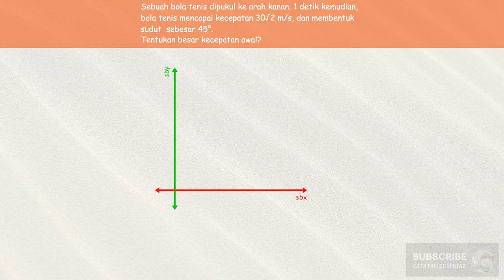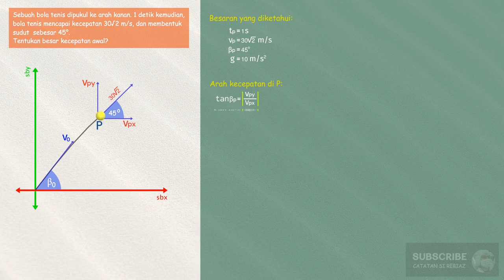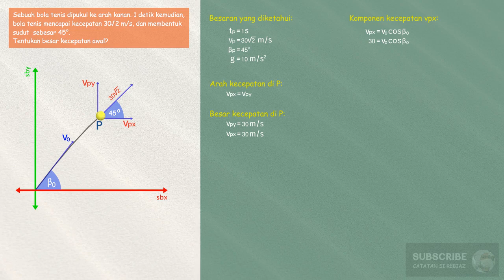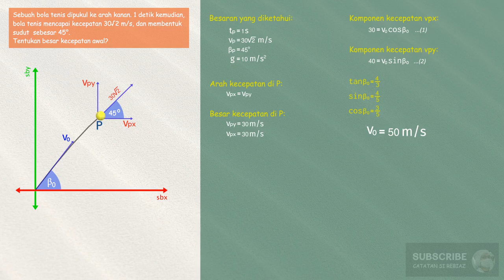Bagaimana Mendapatkan Kecepatan Awal Pada Gerak Parabola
Sebuah bola tenis dipukul ke arah kanan, 1 detik kemudian, bola tenis mencapai kecepatan 30√2 m/s, dan memiliki arah sebesar 45°. Tentukan besar kecepatan awal dari bola tenis sesaat setelah dipukul?